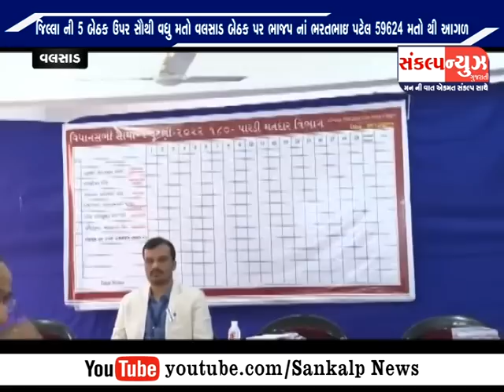વલસાડ જિલ્લાની તમામ 5 વિધાનસભા બેઠક ઉપર ભાજપ આગળ રહી ભાજપનો દબદબો